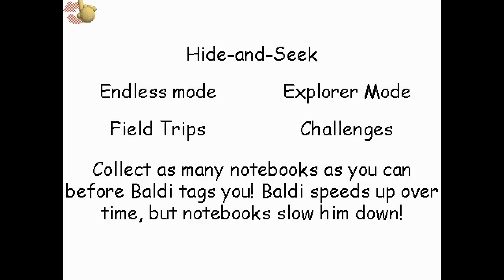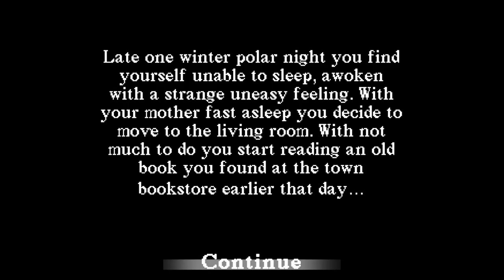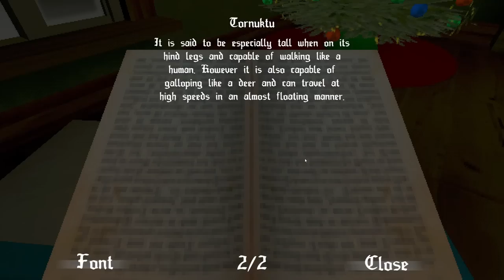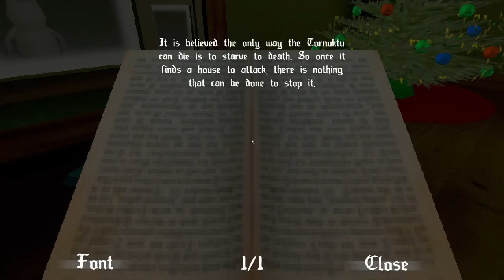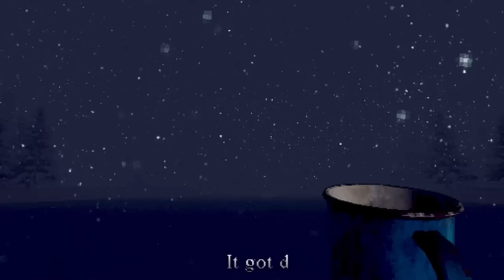yOU MesSEd Up! - Tomato Baldi's basics + Spooky games #19 stream highlights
MOOOOOM, I GOT INTO DETENTION AGAIN MOOOOOOM!

0:00 intro
0:29 baldi's basics plus
2:00 baldi's basics
8:57 baldi's basics plus again
12:21 Spectator
14:26 Torknuktu
18:35 Grainwind incident
21:06 Sprucerio
23:10 baldi's basics again